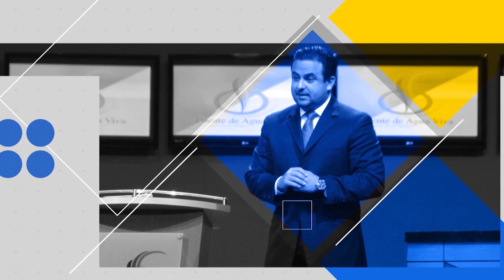Pastor Otoniel Font - Pasión y Adoración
Enciende 6

¿Quieres un avivamiento personal en tu vida?  Tienes que sacar un tiempo para adorar a Dios, y tiene que levantarse en ti pasión por la palabra de Dios.

Escríbenos para oración y recibe respuesta de nuestros intercesores en tu correo electrónico

Si esta palabra y este ministerio han sido de bendición a tu vida, siembra tu semilla de fe en tierra fértil

Siempre leemos todos los comentarios.  Escríbenos y déjanos saber cómo esta palabra ha bendecido tu vida.